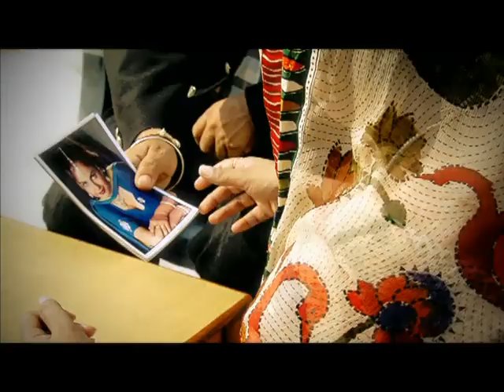Maa Putt - Major Singh Sandhu feat. Harleen Akhtar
Title: Maa Putt
Artists: Major Singh Sandhu feat. Harleen Akhtar
Album: Every Morning (Nit Sawere)
Year: 2010